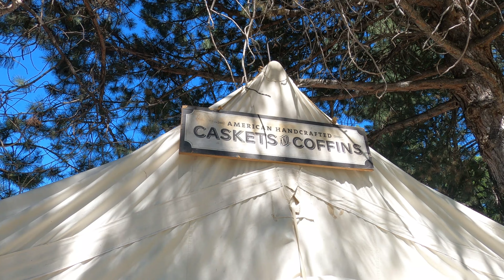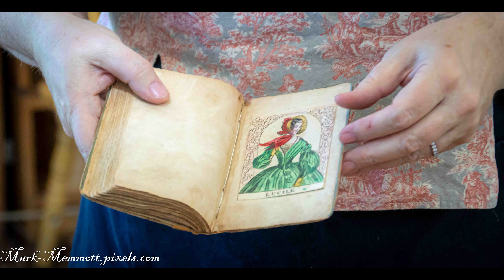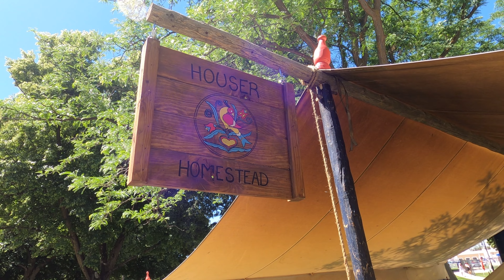Colonial Heritage Festival. July 4th 2022. Scera Park Orem Utah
The Colonial Heritage Festival in Orem, Utah offers something for every member of the family. This event took place over the fourth of July weekend and featured the village apothecary shop, blacksmith, cooper, broom maker, gunsmith, spoon maker, potter, various fiber artisans, chandler, baker, Isaiah Thomas Print Shop, frontier life, school & much, much more. The actors and actresses were in period appropriate attire and played their roles very well.  Audience participation programs were geared to educate and entertain.
Colonial Heritage Festival. July 4th 2022.

High Quality wall art produced from my adventures can be purchased and shipped directly to you. Mark Memmott - Official Website (pixels.com)